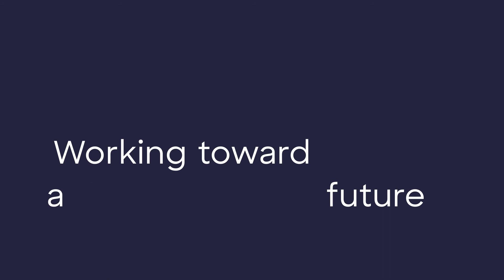Discover 2022 DE&I Report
Discover's Chief Diversity Officer Jonita Wilson shares insights into our DE&I journey.